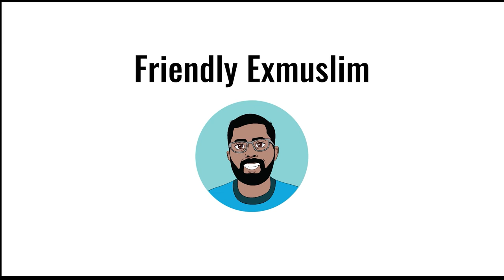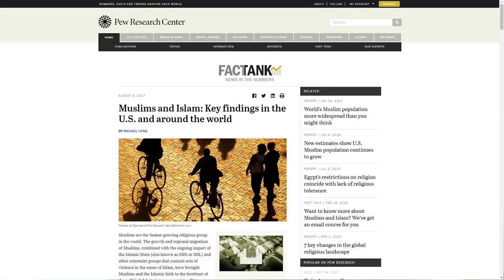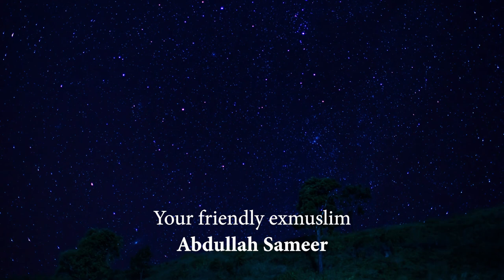Two Gay Men Kidnapped in Chechnya | The Plight of Chechan Gays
Two young men are kidnapped by Russian forces and sent back to Chechnya for trial.